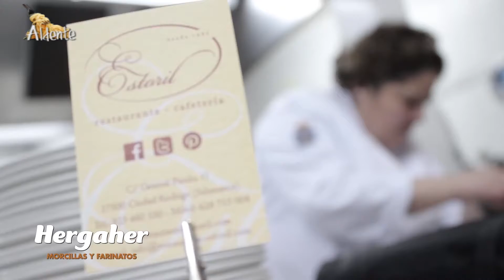REPORTAJE 20 CUMPLEAÑOS DE HERGAHER